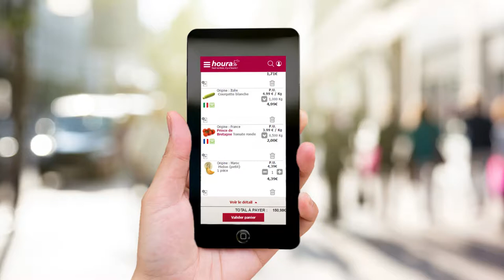Houra Géolocalisation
Film institutionnel pour le site internet de courses en ligne Houra.fr.

Réalisation sur Maya, After-Effect et Photoshop.